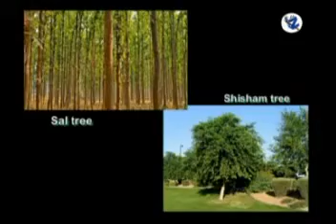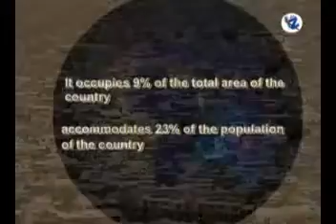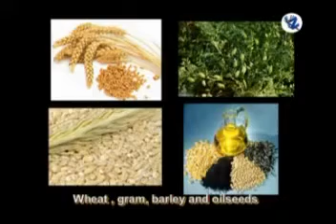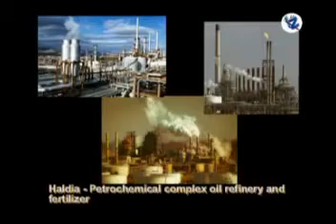Std 10 th ssc GEOGRAPHY CH -5 THE GANGA PLAIN ! BY MASTERY KP